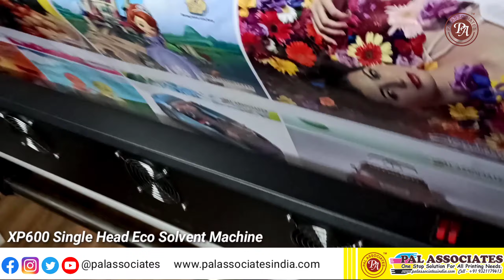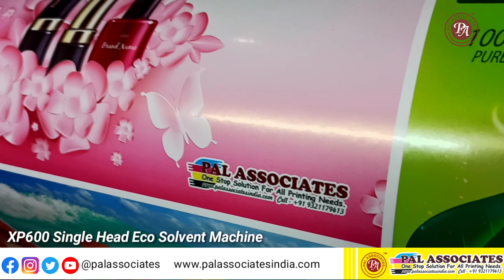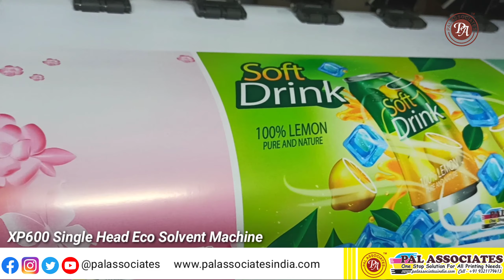XP600 Single Head Eco Solvent Machine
We Deals in Eco Solvent Printing Machine, UV Flatbed Printer, UV Roll to Roll Printer, Sublimation and Textile printing machine

This machine is Eco Solvent Printer on EPSON XP600 Printhead it is used to print in vinyl, one way vision, backlight, canvas, flex banner transparent film etc.

Speed :- 110 sqft / hr
Heads :- EPSON XP600
Size :- 5 feet.

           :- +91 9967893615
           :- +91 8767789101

For Purchase any Spare Parts and Inks call this number :- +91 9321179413